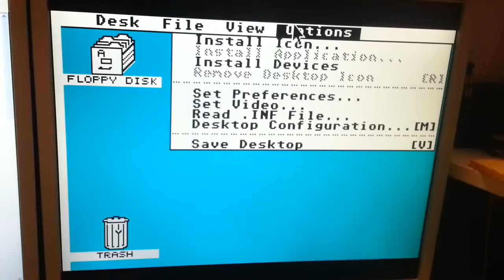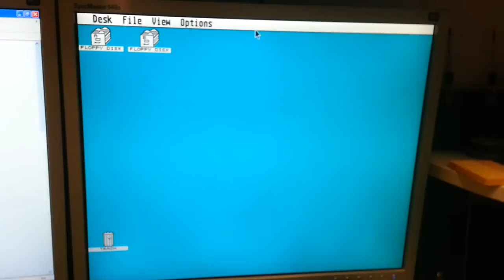Atari Falcon HID USB Mouse 'adaptor' prototype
It's a prototype of  HID USB mouse adaptor to use with all ATARI computers. It emulates standard Atari mouse.
(Amiga mode  wile be possible in near future)

It should work with almost ANY usb mouse. Has been tested with cheap OEM Acer optical  mouse (wired), Logitech RX250 optical mouse (wired), Logitech Anywhere Mouse MX (wireless), Logitech VX Nano (wireless).